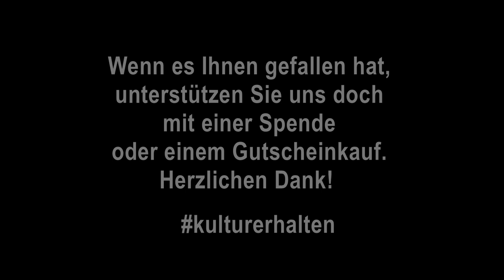DISTELflix Episode 2: Virus "TRUMP20" bedroht Menschheit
Mit: Nancy Spiller und Rüdiger Rudolph
Text: Thomas Lienenlüke

Eingespielte Szene + Song:  "Talk, Talk, Talk"
Aus: "2018: Odyssee im Hohlraum" (Premiere: 13. Oktober 2018)
Mit: Timo Doleys, Dagmar Jaeger, Caroline Lux, Michael Nitzel, Katharina Solzbacher
An den Instrumenten: Falk Breitkreuz, Matthias Felix Lauschus, Til Ritter
Text: Thomas Lienenlüke
Komposition: Falk Breitkreuz

Regie: Dominik Paetzholdt

Kamera: Finja Schmidt
Schnitt & Bildbearbeitung: Günter Berghaus & Finja Schmidt
Ton: Ben Scholten
Musik Vor- und Abspann: Ute Kabel